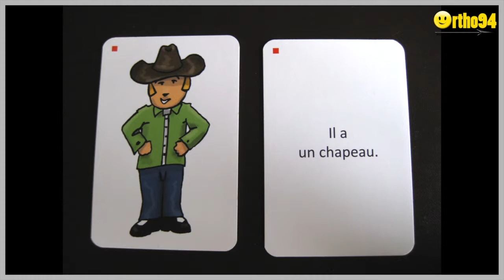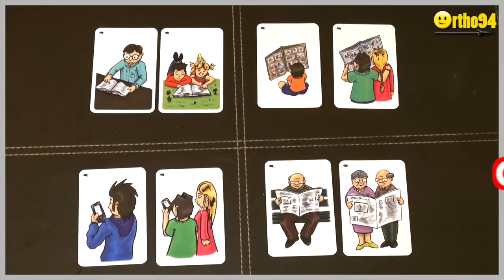Travail des verbes: le jeu FAit FONT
Formation en orthophonie dans les domaines du langage écrit, formation langage oral, formation autisme (trouble du spectre autistique).

Et voilà un super matériel pour travailler à l'oral comme à l'écrit les FLEXIONS VERBALES DU PLURIEL AU PRÉSENT !
est/sont
a/ont
fait/font
va/vont
lit/lisent
conduit/conduisent
dit/disent
prend/prennent
tient/tiennent
attend/attendent
perd/perdent
boit/boivent
écrit/écrivent
écrit/écrivent
dort/dorment
part/partent

Allez! au travail!